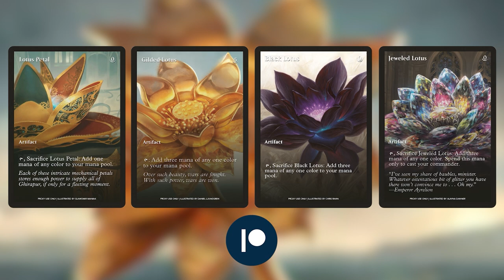*UNDEFEATED* MTG Arena | Dominaria United Standard | Phyrexian Control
Today we go UNDEFEATED in MTG Arena and Dominaria United Standard with a Phyrexian Control list created by the amazing @Sonio- ! This list features two of the most powerful Praetors and some incredible control elements in one crazy deck. Let's enjoy jumping back into the game!

0:00 Deck Tech
4:13 Game 1
15:05 Patreon & Game 2
18:42 Game 3
25:16 Wrap-Up